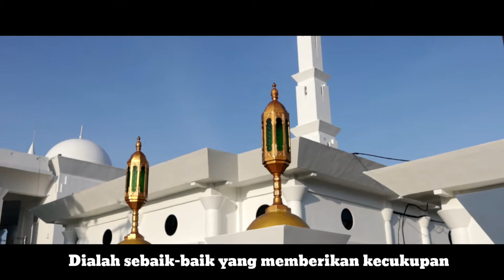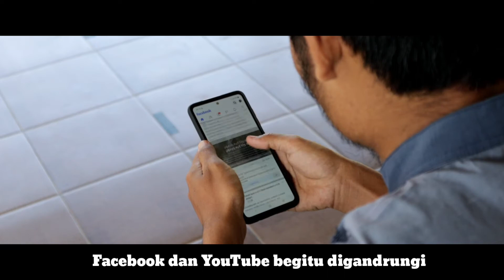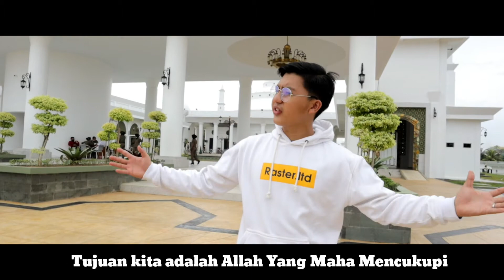Allahul Kafi - Cover By Cece Remargo Olanda (Bengkulu) - Lomba Cover Lagu Islami UKM KI UNIVED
Berikut ini kami sajikan salah satu video cover shalawat atau cover lagu islami yang berjudul Allahul Kafi, karya dari salah satu peserta lomba cover lagu islami yang diadakan oleh UKM KI (Unit Kegiatan Mahasiswa Kerohanian Islam) UNIVED Bengkulu bekerja sama dengan Channel Youtube Kruwell TV.

Lomba Cover Shalawat atau Lagu Islami ini diadakan dalam rangka MILAD UKM KI UNIVED Bengkulu yang ke 10.

Judul : Allahul Kafi
Vokal : Cece Remargo Olanda
Produser dan Kameraman : Bobi Saputra
Adaptasi lirik : Bobi Saputra

Jangan lupa dukung channel ini agar terus menyajikan konten-konten positif, seperti lagu-lagu islami, shalawat, puji-pujian dan berbagai konten positif lainnya.

Terima Kasih...!